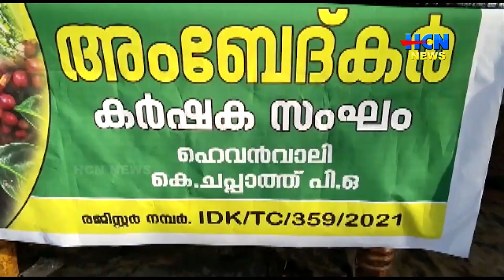അംബേദ്കര്‍ കാര്‍ഷക സംഘത്തിന് ലഭ്യമായ വിവിധ കാര്‍ഷിക യന്ത്രങ്ങളുടെ വിതരണോദ്ഘാടനം നടന്നു